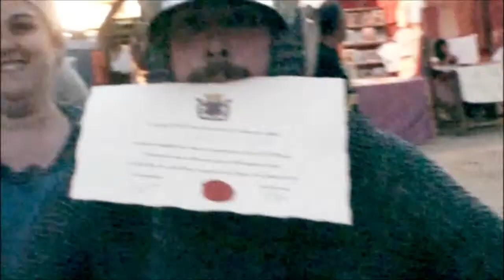Forjadores del tiempo. Alvarada de Cañete 2012. Liza de caballeros.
Torneo de caballeros.